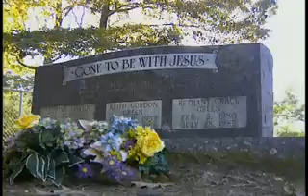The Keith Green Story pt 6/7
"Your Love Broke Through"
The story about the life of Keith Green.

If you want to buy this DVD go to the online shop and click the button DVD's & Teaching CD's.